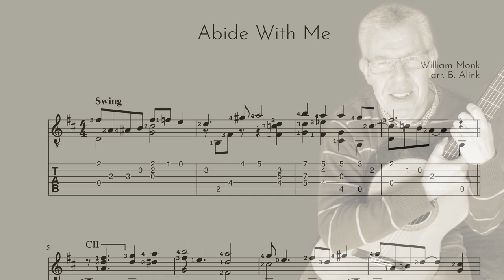Abide With Me - W. Monk - Classical Guitar Score+TAB